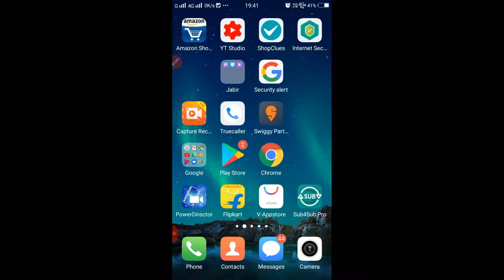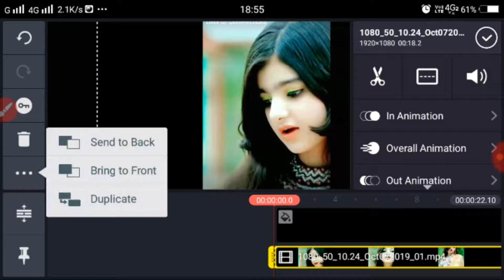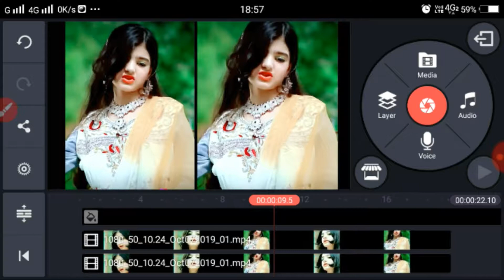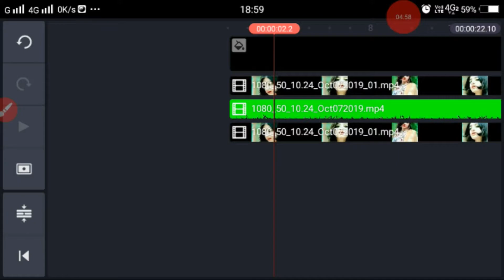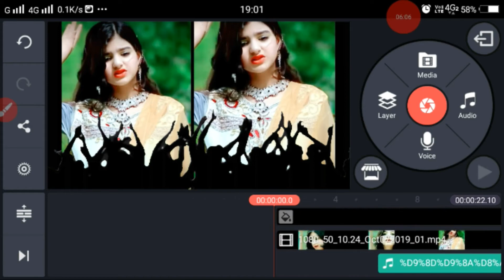New tik tok ki video kaise banae step by step best video banae kainemaste se banae full Hd video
New tik tok ki video kaise banae step by step best video banae kainemaster se banae full DH video tik tok ki step by step